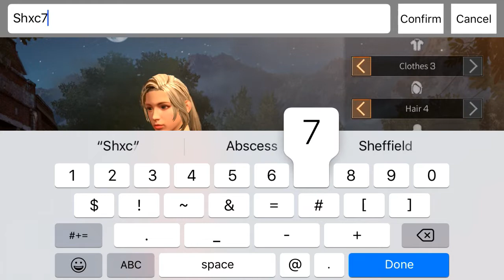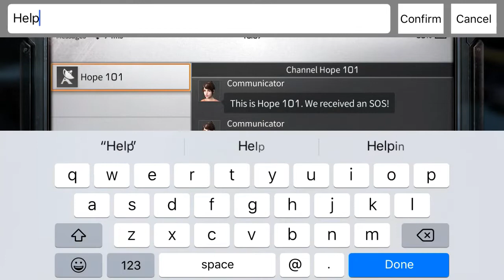LifeAfter: ENGLISH VERSION - iOS/Android Gamelpay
LifeAfter English Version Gameplay.

Please like,subs,comment and share.